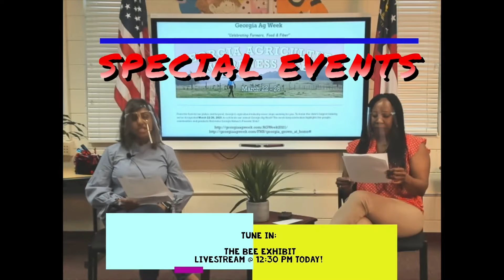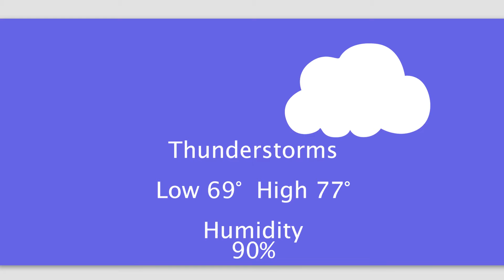ENN - S2 EP 34- Could You Be a S.O.A.R Ambassador? Find Out Today!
It's Witty Wednesday!

Today, our special guest and S.O.A.R. Ambassador, Courtney Jones Jr. presents our joke as well as the Character Word of The Month!

Ms. Wallace is here to announce our other S.O.A.R. ambassadors and the Students of the Month!

Makayla and Katie are here to share our HHM Hero of the Day!

Ms. Griffin shares some announcements.